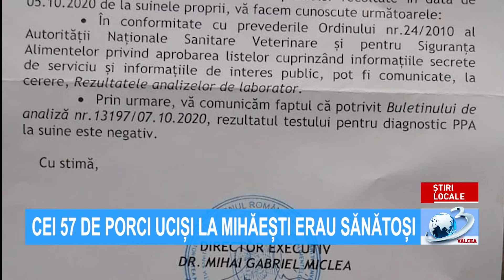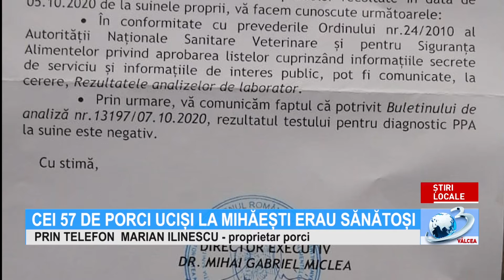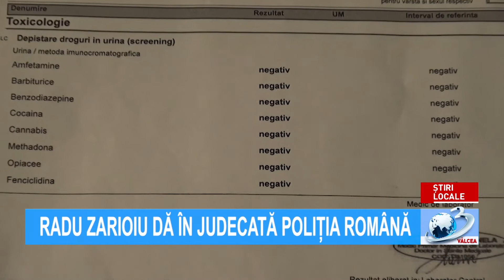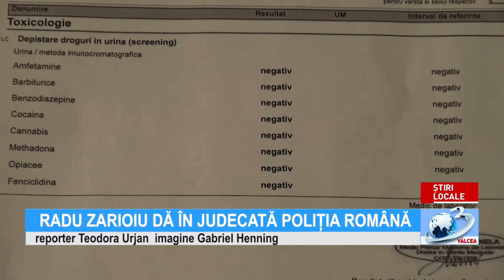ȘTIRILE ANTENA 3 VÂLCEA - 20 octombrie 2020 ora 07.00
Știrile Antena3Valcea, 20 octombrie ora 07:00, prezentate de Narcisa Fița. Jurnal de știri difuzat pe postul național Antena 3, format analogic, rețeaua RCS-RDS (canalul 11 atv), în programul local Antena 3 Vâlcea!